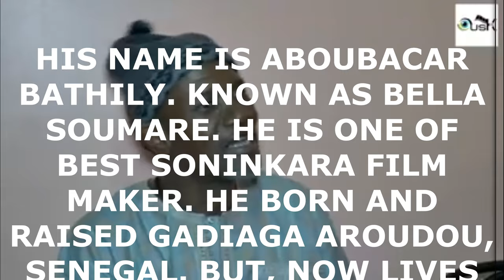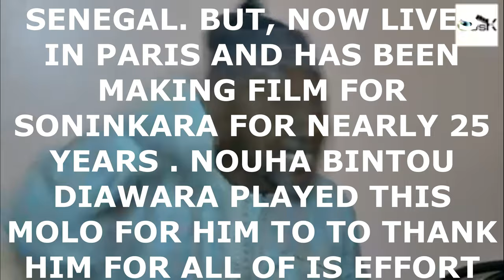NOUHA BINTOU DIAWARA. BELLA SOUMARE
NOUHA BITOU DIAWARA PLAYED THIS CLIP OF MOLO FOR BELLA SOUMARE AROUDOU GADIAGA SENEGAL FOR THE APPREICATION OF HIS EFFORT IN 25 OF COMEDIAN AND FILM MAKING FOR SONINKARA.